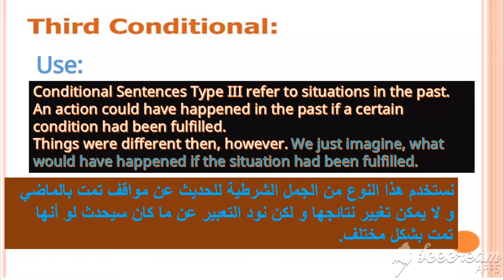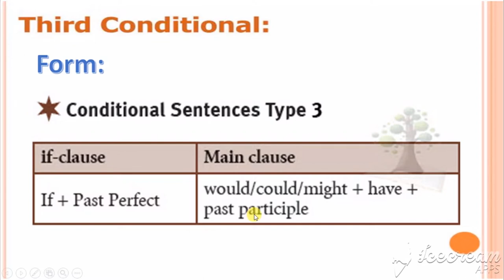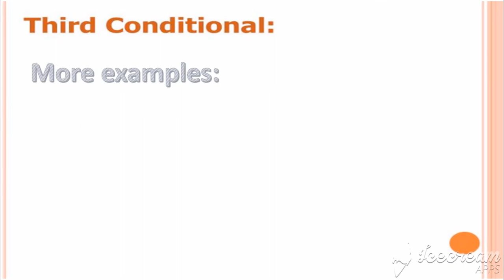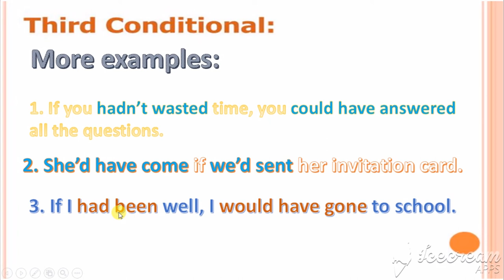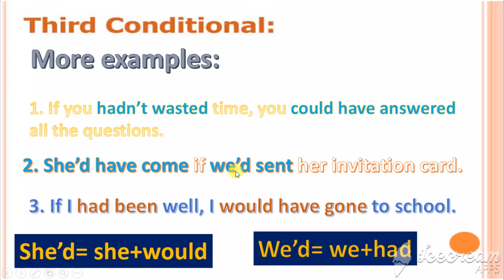Sunday (4/26), 4.class, 8th grade, English, Conditional Type 3